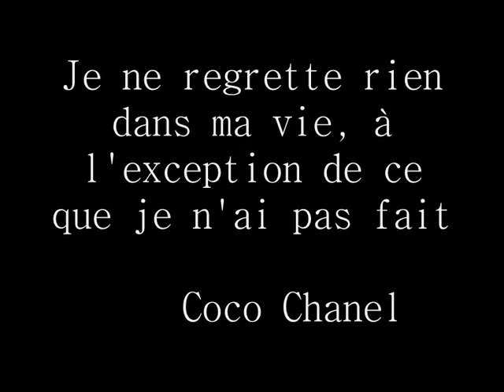Qui Qu'A Vu Coco?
Hommage à Coco Chanel